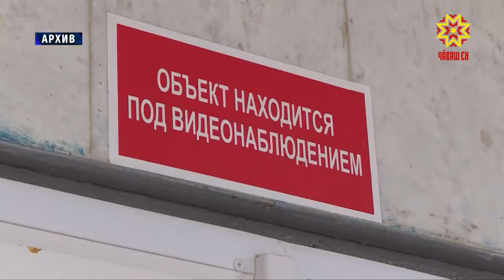Асăрханулăх малти вырăнта пулмалла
Ӳкессине пĕлес пулсан тӳшек сар. Тĕрлĕ çĕрте пулнă синкерлĕ пăтăрмах, сăмахран, Тутарстанра нумай пулмасть террористсен ушкăнне тытса чарни - халăха асăрхануллăрах пулмаллине пĕлтерет. Саккуна пăснă тĕслĕхсенче çамрăксем пулни уйрамах пăшăрханатарать. Çакăн пирки калаçрĕç те республикăри пусмăра хирĕç ĕçлекен комиссин ларăвĕнче.